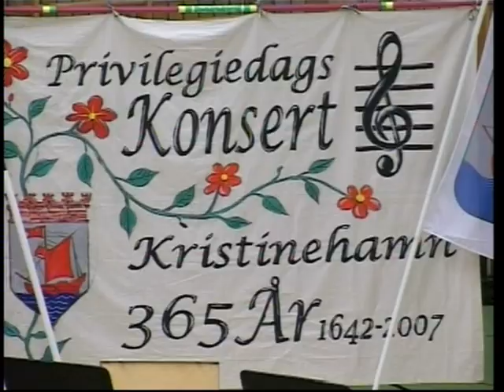20071030 Privilegiekonsert i Broängskyrkan del 1